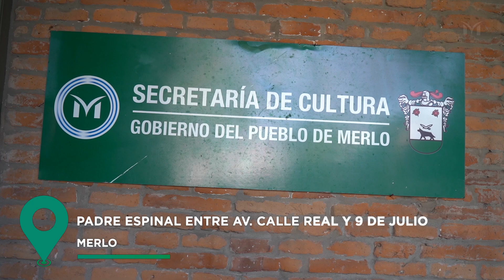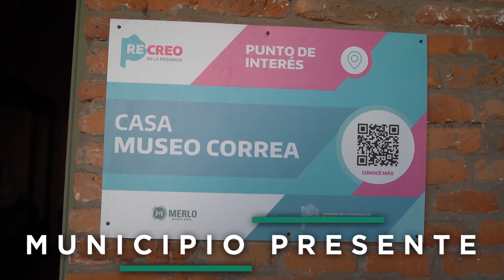VISITA GUIADA al MUSEO "CASA CORREA" de MERLO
Tres jóvenes adultos pertenecientes al Centro Integral Terapéutico de San Antonio de Padua recorrieron una de las casas históricas de Merlo